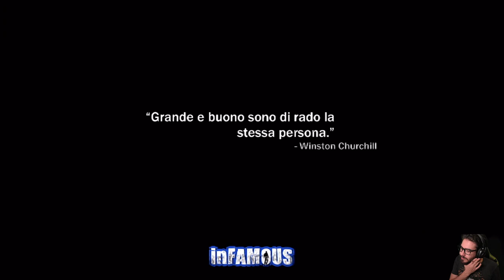InFamous -12- Droni Spia